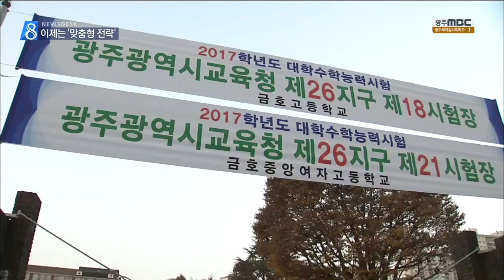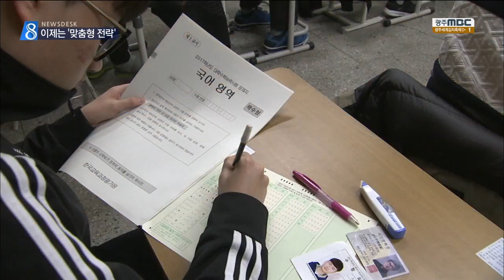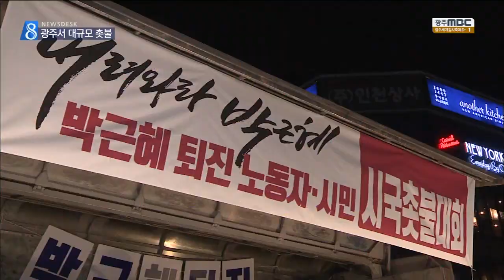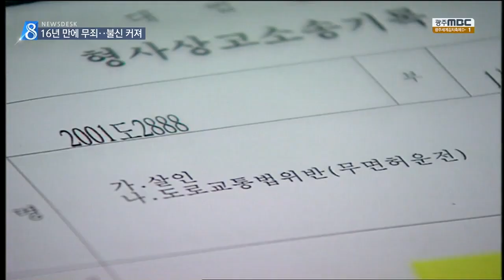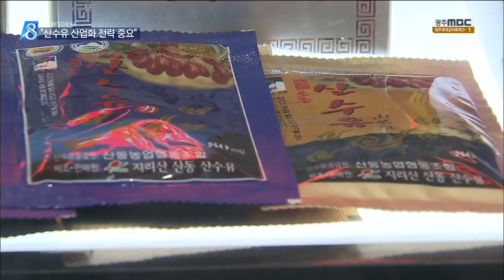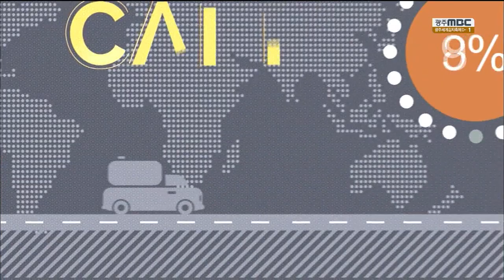[뉴스데스크]뉴스데스크 다시보기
대입 수능시험이 광주전남에서도 순조롭게 마무리됐습니다.

수험생들은 아쉬움과 홀가분함을 뒤로하고 맞춤형 지원 전략을 짜야하는 과제를 받아들고 있습니다

대통령 퇴진을 요구하는 민심이 더욱 거세게 타오르고 있습니다.

모레 토요일에는 전국 곳곳에서 촛불집회가 동시에 마련됩니다.

전북 익산 약촌오거리 살인 사건 피고인에게 16년만에 무죄가 선고됐습니다.

우리사법 체계의 허점을 또 한 번 드러냈습니다.

조류인플루엔자 양성 반응으로 해남에서 닭 4만 여 마리가 살처분됐습니다.

전북에 이어 잇따라 조류인플루엔자 바이러스가 검출돼 방역당국에 비상이 걸렸습니다.